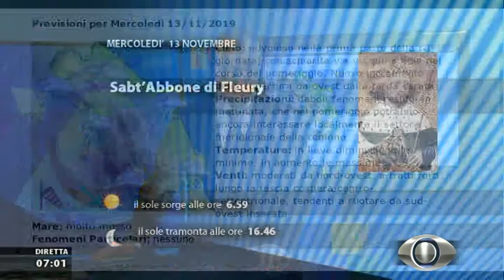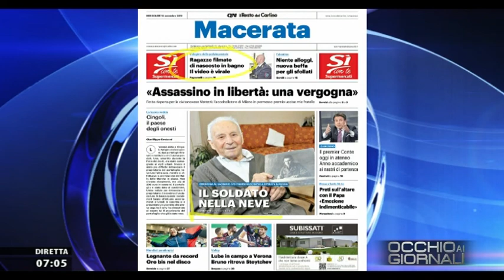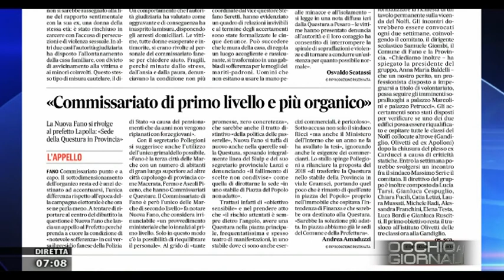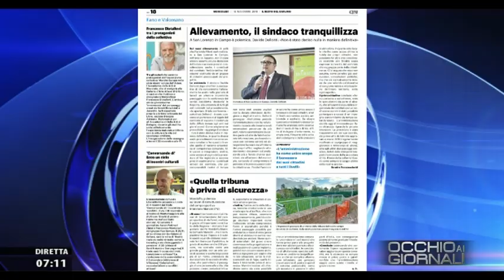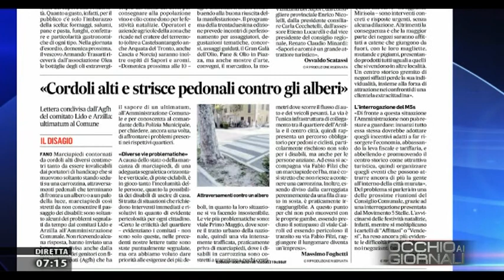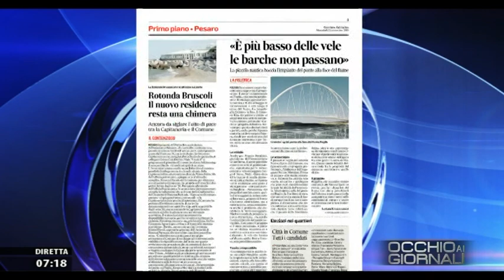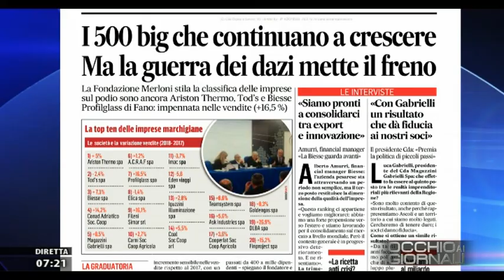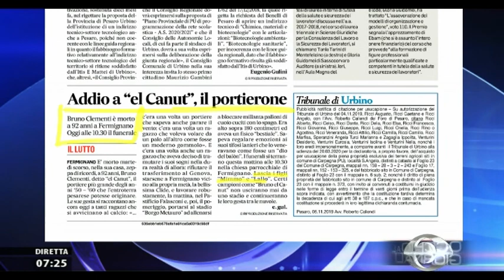Occhio ai Giornali 13 novembre 2019